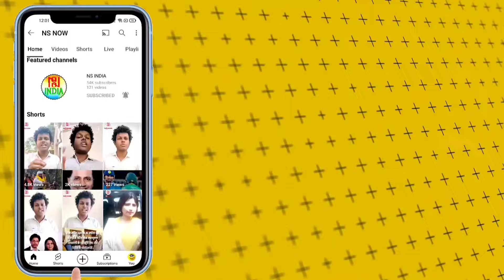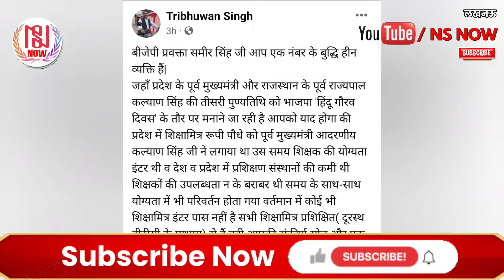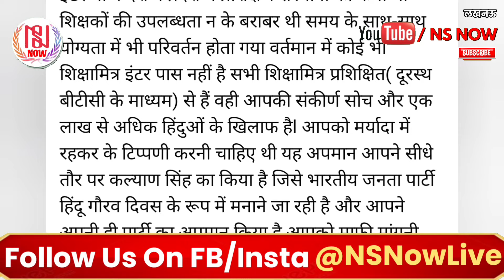BJP प्रवक्ता ने शिक्षामित्रों को कहा हाईस्कूल फेल तो भड़के Shikshamitra | Sameer Singh BJP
BJP प्रवक्ता ने शिक्षामित्रों को कहा हाईस्कूल फेल तो भड़के Shikshamitra | Sameer Singh BJP | Shikshamitra News